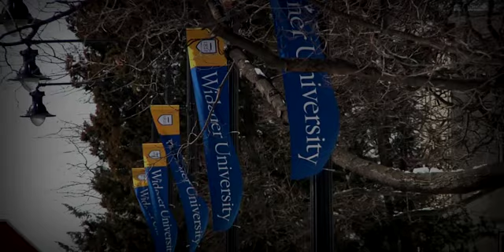Widener University - Lindsey, Class of 2009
Why did Lindsey choose Widener University? Lindsey is a Business major at Widener University and a member of the class of 2009. She finds she has learned as many valuable lessons on the basketball court as she has in the classroom. Hear her story on why Widener was the right choice for her.